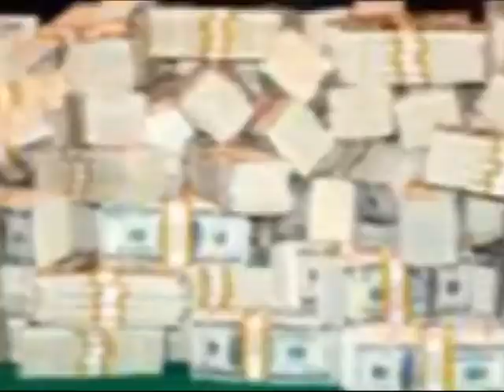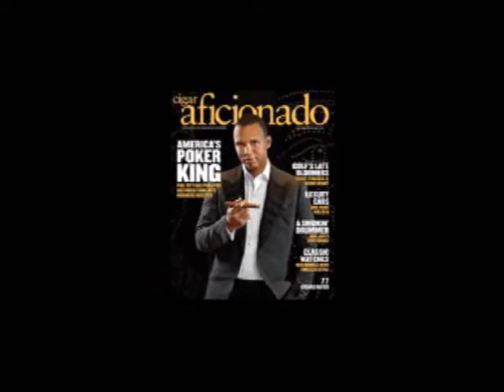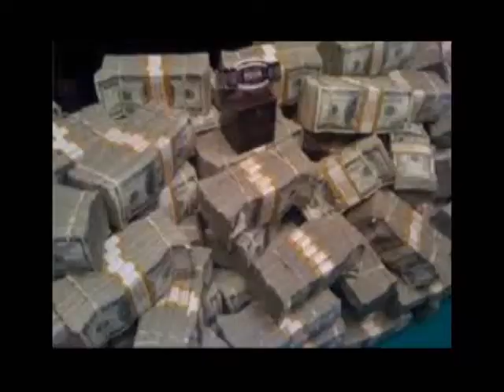Phil Ivey Remix.wmv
Phil Ivey Remix - On To The Next One (Jay Z) Original lyrics by Ajamu Azibo.